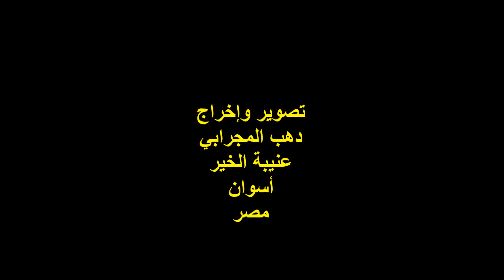قصيدة / هذا الشراب الذى من ذاق قطرته / المادح / الشاب / عبد المؤمن يحيى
التوصيف : مديح نبوى
قصيدة :
هذا الشراب الذى من ذاق قطرته

المادح :
عبد المؤمن يحيى عبد المؤمن

المكان :
مسجد الشيخ صالح الجعفرى
حى العقاد / أسوان

الزمان :
الخميس 11/8/2016
الثامن من ذى القعدة 1437

تصوير وإخراج :
دهب المجرابى
عنيبة الخير
أسوان
مصر